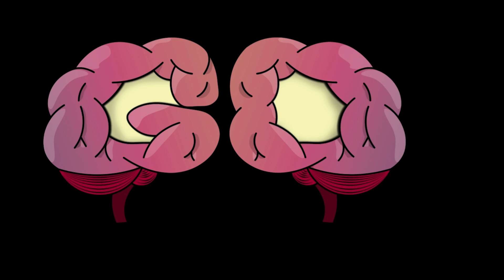Getting Out #55 Getting Healthy After A Life Of Partying, Addiction & Prison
Jesse talks candidly about his battle with his apartment complex and maintenance.His concerns for not only himself but the health and safety of everyone else living here.